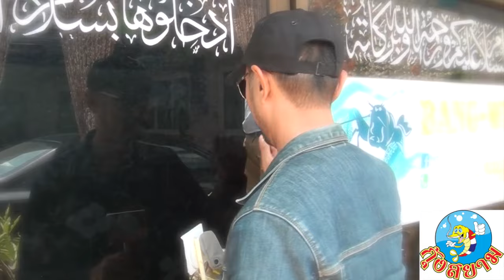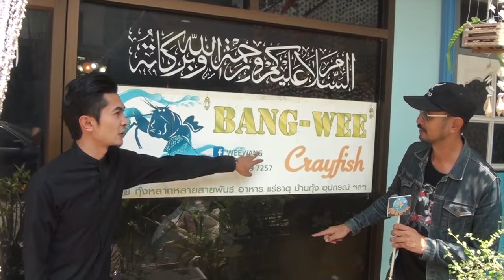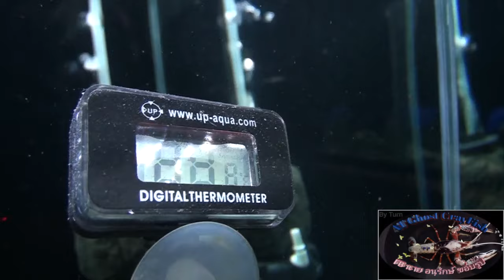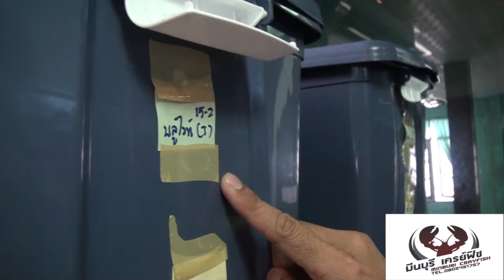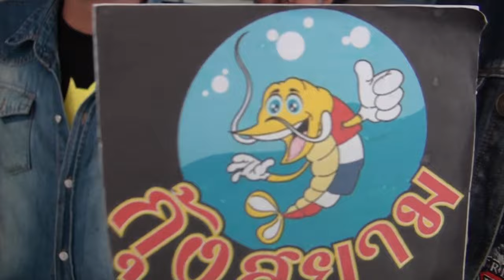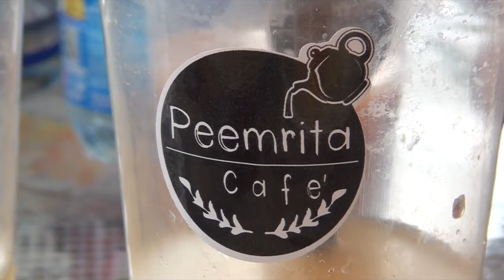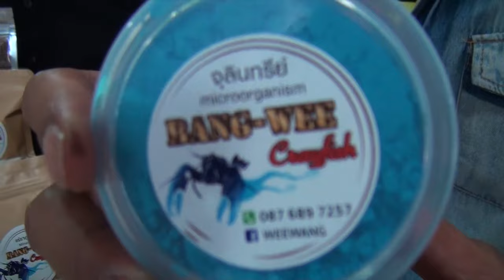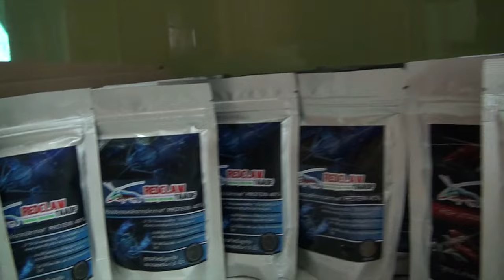เปิดบ้านบังวี่เครฟิช(มุสลิมชาญเมือง กรุงเทพ หนองจอก )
อดัมกับลุงตุ้ยตะลุยฟาร์มเครฟิช บ้านบังวี่ # มุสลิมชาญเมือง กรุงเทพหนองจอก ตลาดเปิดท้าย กุ้งสวยงาม ไทวัสดุมีนบุรี